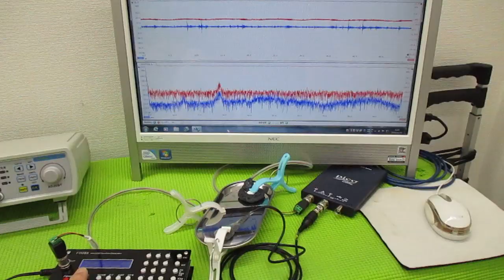メガヘルツの超音波発振制御プローブを利用した実験動画 ultrasonic-labo